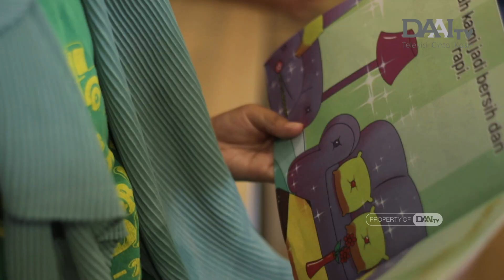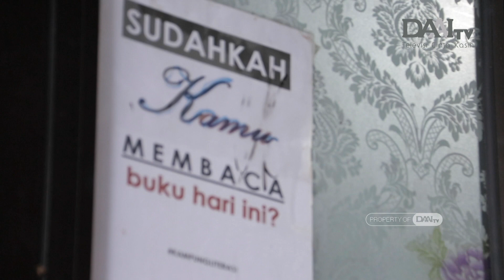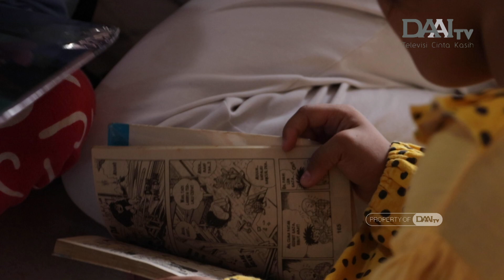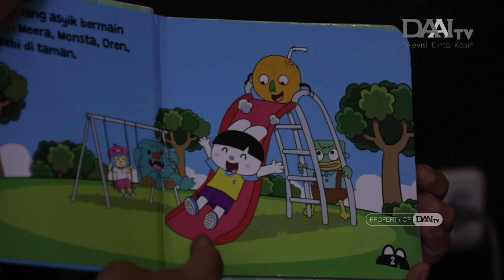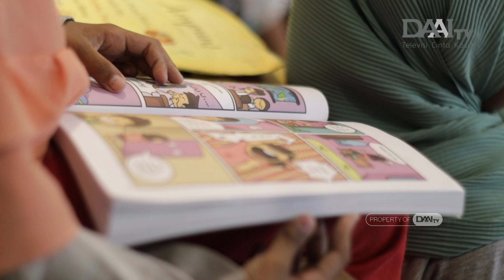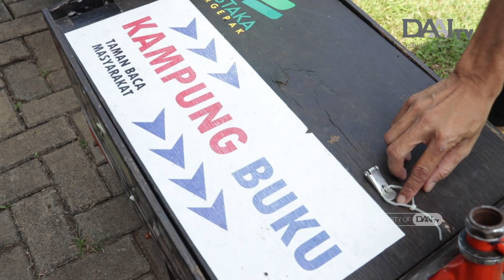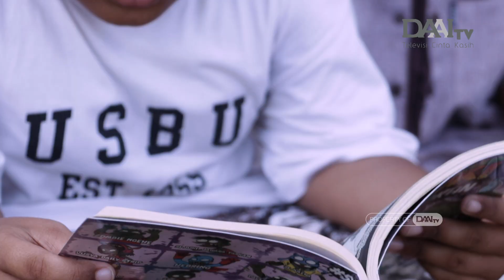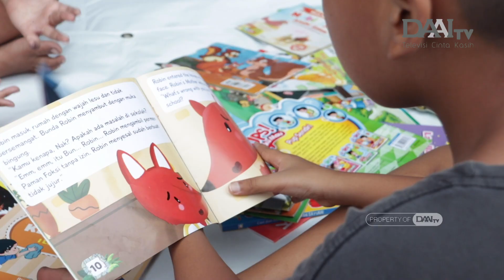KISAH PARA PEJUANG LITERASI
Hobinya membaca dan mengoleksi buku sejak dulu, rupanya mendorong Edi Dimyati untuk mendirikan taman baca Kampung Buku. Berdasarkan pengalamannya, Edi melihat ada beberapa faktor penyebab anak enggan membaca buku, salah satunya adalah kurangnya kualitas buku bacaan hingga akses yang tidak memadai. Keberadaan perpustakaan atau taman baca dianggap masih kurang di setiap daerah.

Selain membuat taman baca Kampung Buku, Edi Dimyati juga menginisiasi perpustakaan bergerak yang disebut KaBaca atau Kargo Baca. Kargo Baca bertujuan untuk mendekatkan buku pada anak yang bertempat tinggal jauh atau diluar areal Kampung Buku.

Tak jauh berbeda dengan Edi Dimyati, Yudy Hartanto juga mendirikan Rumah Baca Zhaffa di kawasan Manggarai, Jakarta Selatan. Keinginannya untuk melakukan sesuatu bagi anak-anak dan remaja di wilayah Manggarai, terutama dalam hal pendidikan dan akses bacaan serta memiliki tempat edukatif dan rekreatif bagi mereka, harus segera Ia mulai. Rumah Baca Zhaffa tak sekadar rumah baca semata, tapi juga rumah yang mampu menjadi tempat membangun generasi muda yang cinta membaca, kreatif dan produktif.

REFLEKSI TAYANG SETIAP HARI SELASA & KAMIS PUKUL 19.30 WIB. HANYA DI DAAI TV.